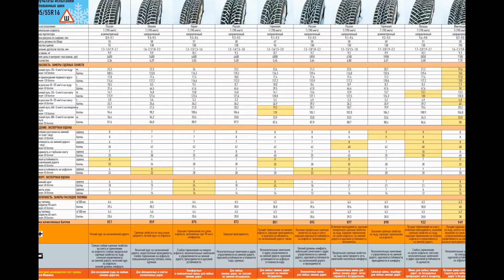Рейтинг лучших зимних шин 2014-2015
В 10 представлены популярные шины, отвечающие самым высоким требованиям , рейтинг составлен на основе анализа тестов зимней резины, проведенных редакциями популярных изданий за последний год.

10. Yokohama Ice Guard IG35
Шины оснащены 3G-ламелями, улучшающими управляемость на обледенелой и заснеженной дороге. Для лучшего отвода слякоти и снега поверхность покрышек покрывают полурадиальные канавки. Спецсостав резиновой смеси препятствует выпадению шипов и предотвращает деформацию шин.

9. Pirelli Ice Zero
Лучшая резина итальянского бренда с новой технологией ошиповки. Снижению подвижности шипа способствует его разнонаправленная конструкция, а широкое основание оптимизирует распределение нагрузки.

8. Dunlop Ice Touch
Протектор  покрышек отличается разнонаправленным рисунком и наличием отводящих канавок. На первый взгляд, шипы на шинах расположены хаотично, на самом деле, такое расположение обеспечивает максимальный контакт с дорогой.

7. Bridgestone Blizzak Spike 01
Эта серия пришла на смену Ice Cruiser. Новинка оснащена новыми крестообразными шипами, обеспечивающими максимальное сцепление на обледеневшей дороге. Тест резины показал сокращение длины тормозного пути на 9% в сравнении с предыдущей серией.

6. Nokian Nordman 4
Шины отличает широкий протектор, уникальный усиленный стальной брекер, что в совокупности обеспечивает стабильное поведение на любой дороге. Покрышки обеспечивают низкий уровень шума, а также непревзойденную мягкость хода, благодаря эластичной подушечке, расположенной под каждым шипом.

5. Gislaved NordFrost 100
Покрышки отличаются малой массой,  оптимизированной геометрией головки шипа. Рисунок протектора поделен на блоки, края каждого из которых имеют разнонаправленные углы. Такой рисунок обеспечивает сцепление и точность управления.

4. Nokian Nordman 5
При производстве покрышек применена технология «медвежий коготь», зарекомендовавшая себя в серии Hakkapeliitta. В центральной зоне рисунок протектора имеет объединенные шашки, которые делают более точной передачу управления от руля.

3. Michelin X-ICE North XIN3
Зимние покрышки Michelin ежегодно входят в рейтинг шин на лидирующих позициях. X-ICE North XIN3 – новая разработка концерна, позволившая на 10% уменьшить тормозной путь и на четверть улучшить фиксацию шипов.

2. Goodyear UltraGrip Ice Arctic
В покрышках применена инновационная форма шипов,  их особенное расположение, направленное на увеличение пятна контакта и улучшение сцепления. Для лучшей управляемости на заснеженной дороге был специально разработан новый рисунок протектора.

1. Nokian Hakkapeliitta 8
Лучшая зимняя резина 2014 заняв первую строку в рейтинге. Протектор покрышек отличается увеличенным количеством шашек для широкой разноски шипов и лучшего сцепления.

выбор огромен - всё зависит от толщины кошелька .